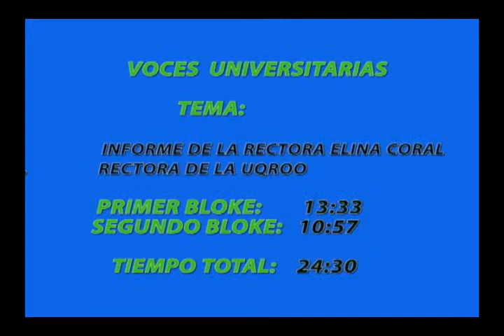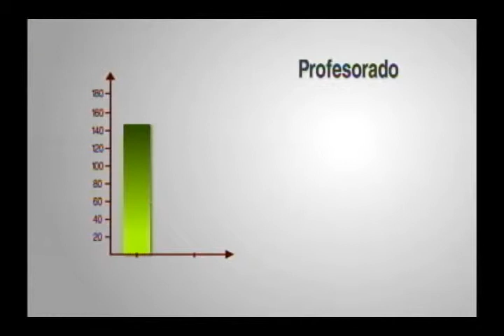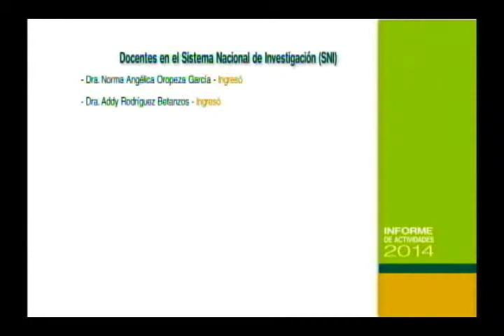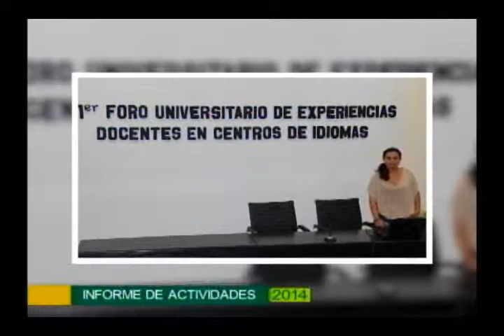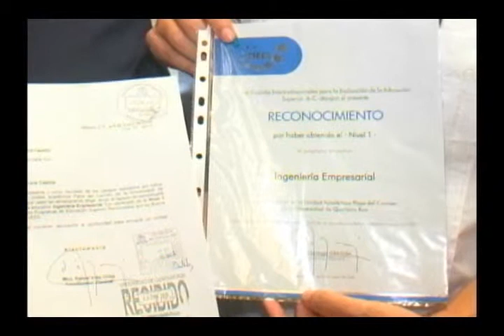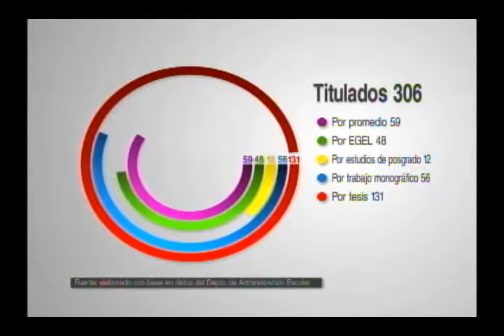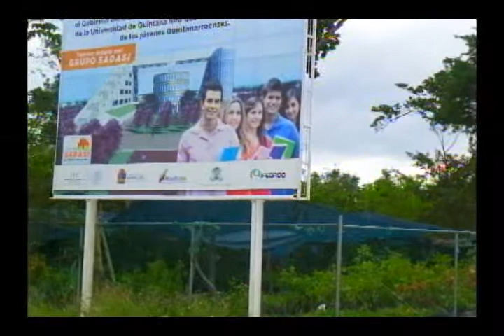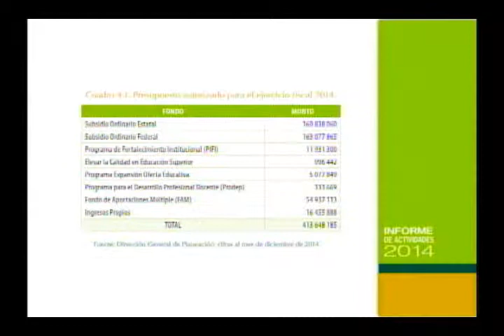Programa VU Informe de Actividades - Universidad de Quintana Roo - UQROO 2015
Programa dedicado a dar a conocer el Informe de Actividades de la Rectora / transmitido el 30 de marzo de 2015 - Universidad de Quintana Roo - UQROO 2015.